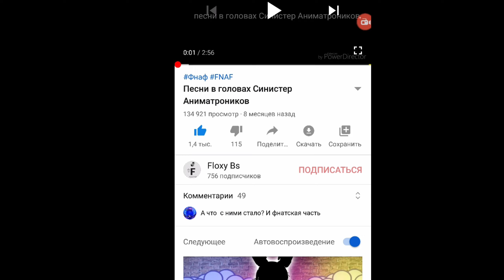100,000 просмотров жесть!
СПС за 100,000 просмотров в этом видео всем удачи и пока

Сорри за маленький ролик